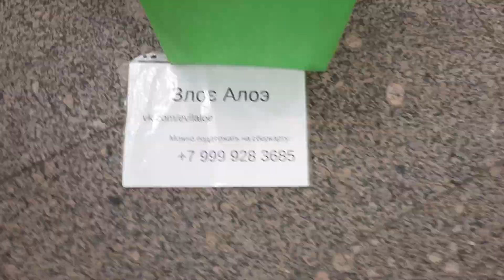Музыка в метро. Метро Чеховская. Москва. Русские народные напевы. Душевные звуки балалайки. 2022г.